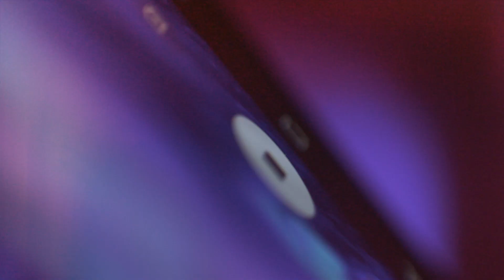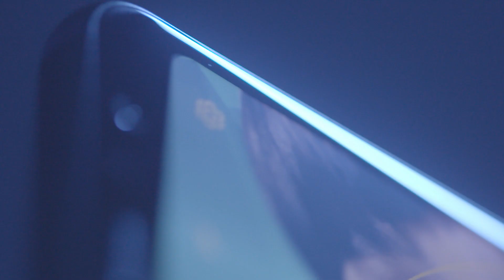Irina Rimes - Spune-ți întreaga poveste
Credem că în spatele fiecărei experiențe se află întotdeauna mai mult, așa că am provocat-o pe Irina Rimes să ne spună întreaga ei poveste despre curaj. Cu noul Galaxy A8, am adus în prim-plan cele mai ascunse trăiri.